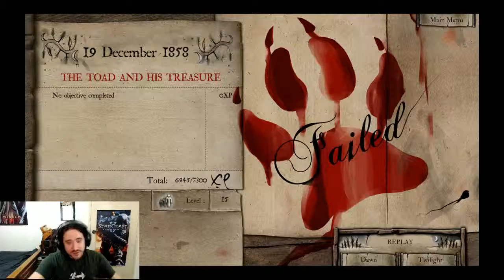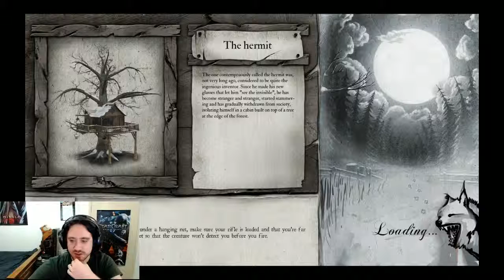Ewok Catcher Commentaries #8 Sang-Froid - Tales of Werewolves P6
Ewok the Werewolf Hunter. It should be made into a TV show.